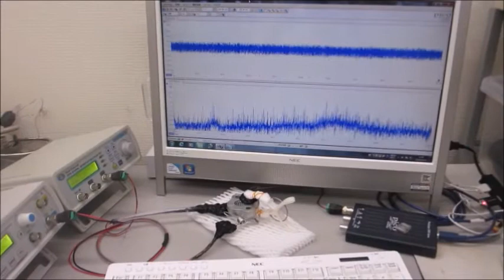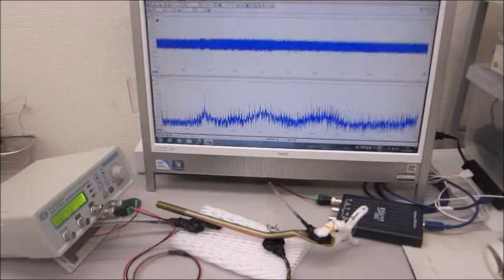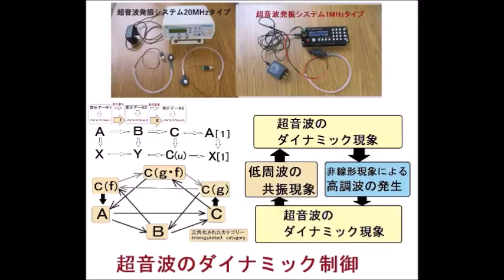超音波の音圧測定解析と発振制御が容易にできる、超音波システム（超音波システム研究所）